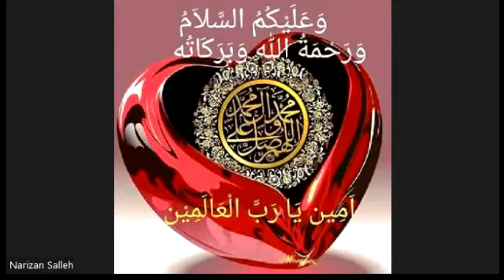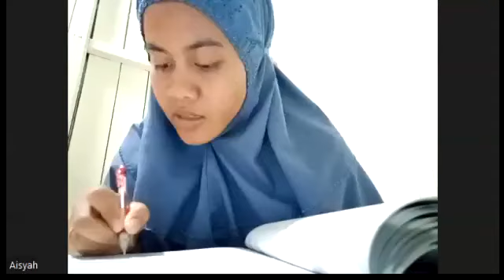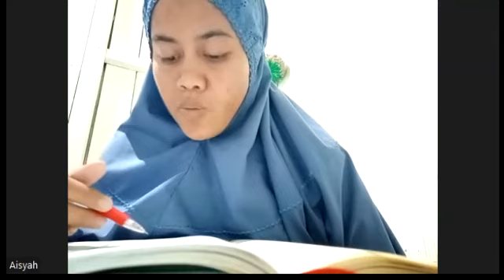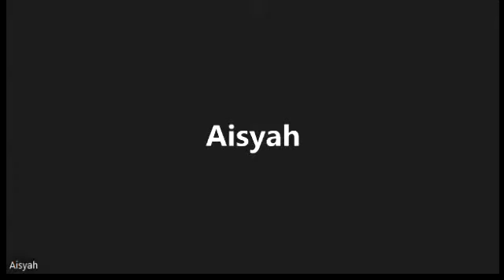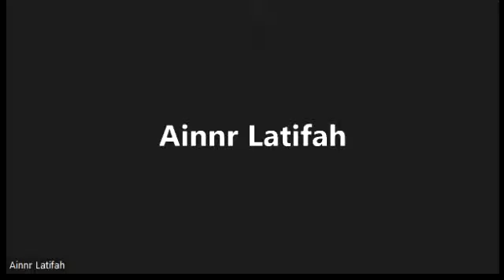KULIAH FURQAN: ULUM 4 PEREMPUAN 2022 (Bab Idgham & Talaqqi Al-Quran)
Video ini merupakan kelas pengajian Kuliah Furqan yang dijalankan secara atas talian. Bab yang dibincangkan ialah Idgham dan Talaqqi al-Quran setiap peserta.